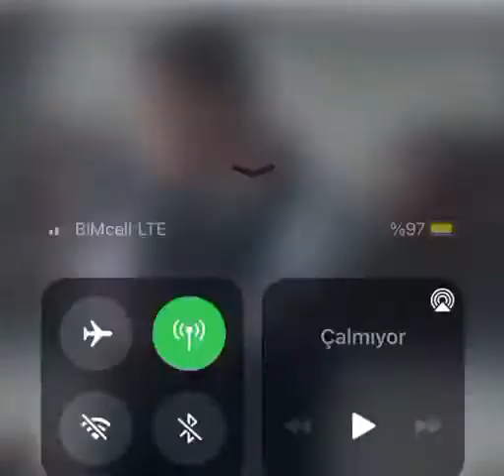JOHN SHELBY EDIT＃♥ELBY